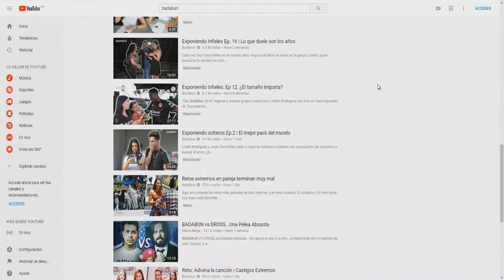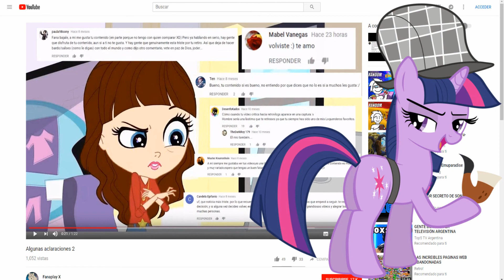#09 - Opinión rápida: "Polémicas" de YouTube (Loquendo)